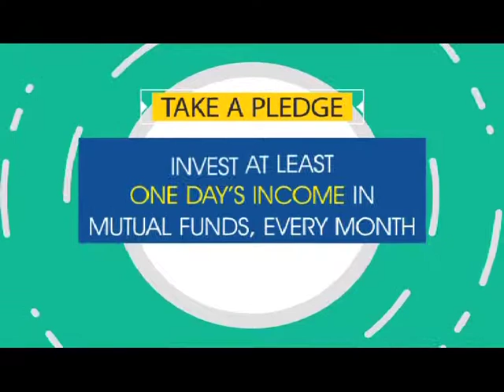R S Srinivas Jain, Chief Marketing Officer- SBI Mutual Fund at Jan Nivesh Launch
R S Srinivas Jain, Chief Marketing Officer- SBI Mutual Fund at Jan Nivesh Launch- A joint initiative by Times Network and AMFI to create an awareness and pledge to invest at least one day's salary in Mutual funds every month.